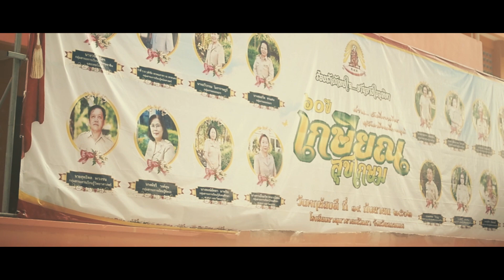รักเธอจริงๆ Cover by โรงเรียนธาตุนารายณ์วิทยา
เพลงรักเธอจริงๆ
ศิลปิน สุกัญญา มิเกล
จัดทำเนื่องในงานเกษียณอายุราชการครู โรงเรียนธาตุนารายณ์วิทยา ประจำปีการศึกษา 2562
จัดทำโดย : งานสารสนเทศ  โรงเรียนธาตุนารายณ์วิทยา และละเบ๋อทีม
ดนตรีโดย : ครูวิทยา บุตดาวงศ์
นักร้อง : ครูวิทยา บุตรดาวงษ์,ครูณัฐศักดิ์ การุณ,นายอริญชย์ พิมพา,ด.ญ.ญาดา สุวรรณา,ด.ญ.ซีน่า ยาคุบู

ฉันรักเธอคนดี รักจนหมดใจที่มีไม่มีปิดบัง
อย่ามาถามว่าเคยรักมากี่ครั้ง
ว่าเคยผิดหวังเจ็บช้ำมากี่หนกัน
* อยากรู้ไหมว่ารักเธอเท่าใด
รักจนหมดลมหายใจ ได้เพียงเท่านั้น
แต่ถ้าเธอจะไม่รักคนอย่างฉัน
ก็ไม่สำคัญ ยังไงฉันก็รักเธอ
** แต่ขออย่างเดียว อย่าถามว่าเคยรักใคร
เพราะจากนี้ไป จะมีแต่เธอเสมอ
โปรดจงเชื่อฉันที่ฉันพร่ำบอกกับเธอ
ว่ารักเธอ ว่ารักเธอ จริงจริง
มองลึกลงไปที่ตา..ฉัน ข้างในนั้นมี เพียงเธอ เฮ้อ..
ซ้ำ ( * ,** )
โปรดจงเชื่อฉันที่ฉันพร่ำบอกกับเธอ ว่ารักเธอ